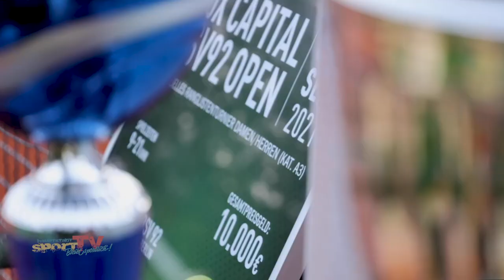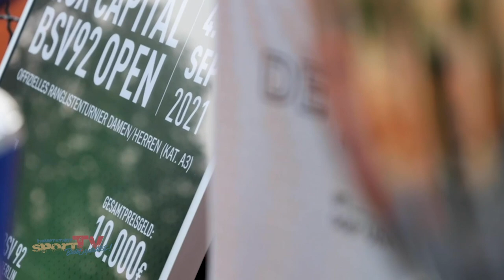Über drei Stunden für ein Match! I 1. NOX Capital Open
Vom 4. - 8. September wurden beim Berliner Sport Verein 1892 erstmals die NOX Capital Open ausgetragen. Und die Premiere hatte es in sich. Am Finaltag gab es gleich zwei spannende und aufregende Dreisatzkrimis, einer davon sogar über drei Stunden!!